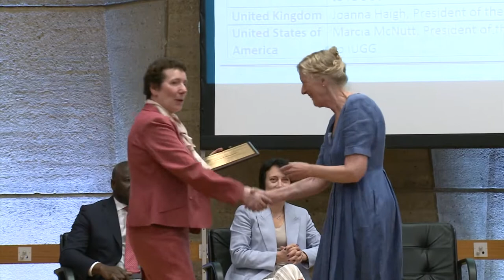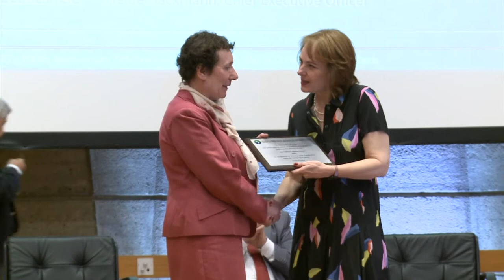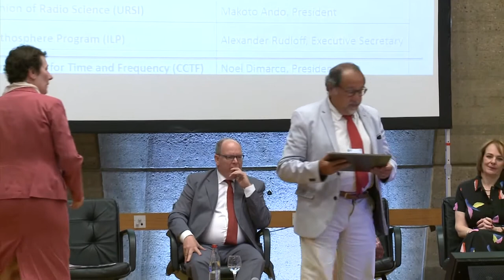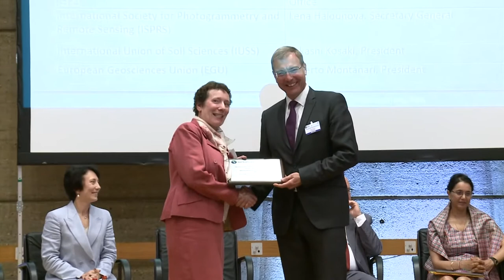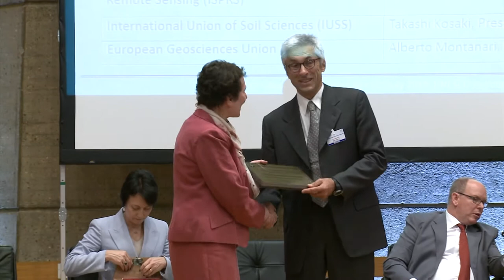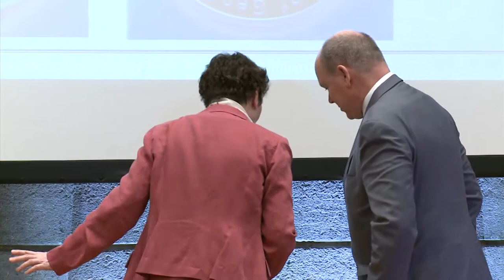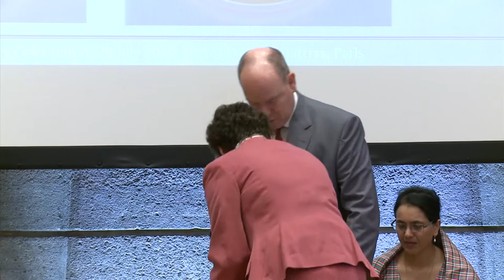IUGG Centennial Celebration Day - part 1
The video recordings of the IUGG Centennial Celebration Day which was celebrated at the UNESCO headquarters in Paris, France on 29 July 2019. The program of the Day can be found